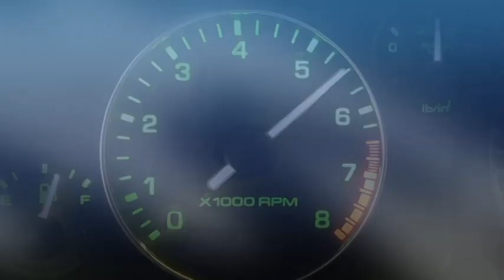OverTake/Initial D Inspired/Homemade Animation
Finally got this project done, it took me awhile. I use the same procedure as the previous animation (The Pilot) Enjoy :)